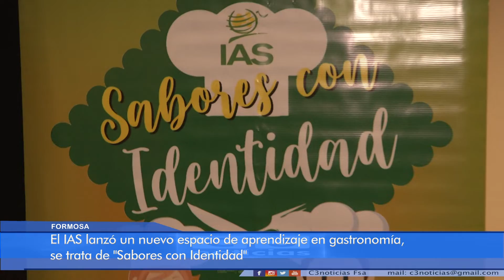ACCIONES DE RESPONSABILIDAD SOCIAL EN EL INSTITUTO DE ASISTENCIA SOCIAL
EL ÁREA DE EDUCACIÓN ESPECIAL DEL MINISTERIO DE CULTURA Y EDUCACIÓN PARTICIPA ACTIVAMENTE DE LAS ACCIONES DE RESPONSABILIDAD SOCIAL QUE IMPLEMENTA EL INSTITUTO DE ASISTENCIA SOCIAL